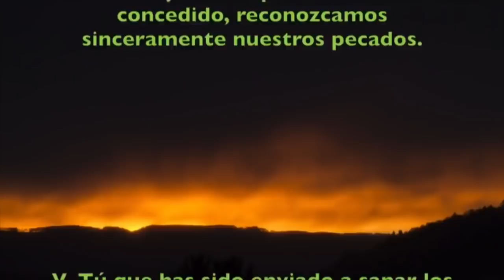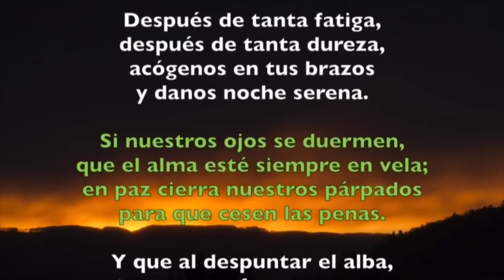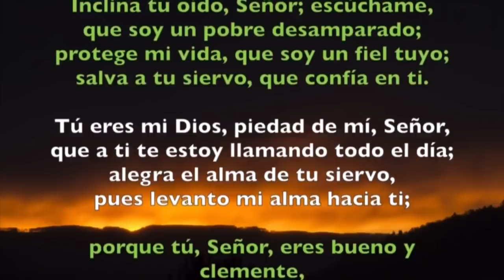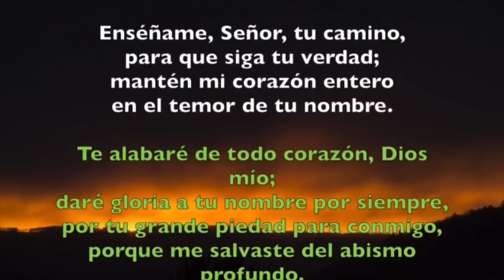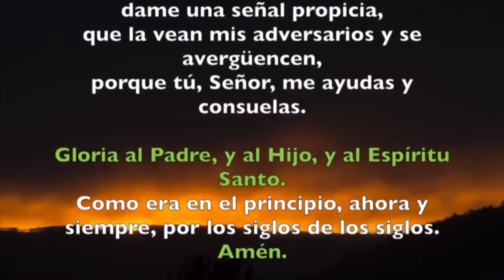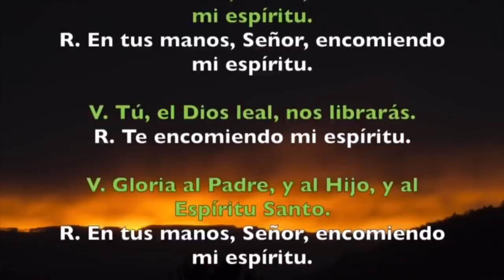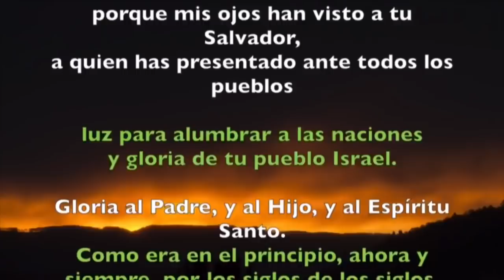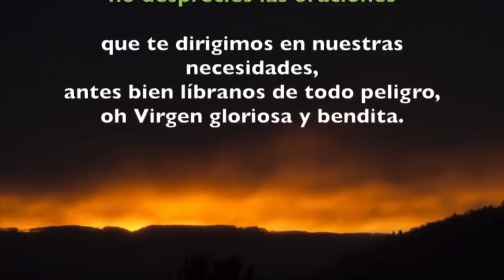Oración de la noche (Completas), LUNES 1 DE ABRIL 2019 | Padre Sam | Producción Crisol